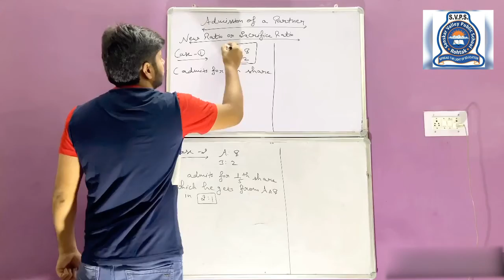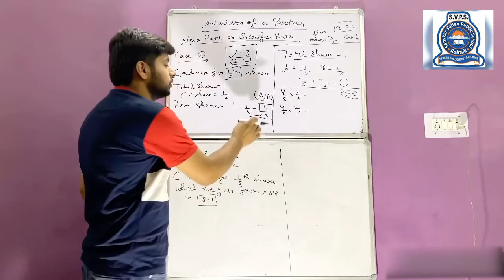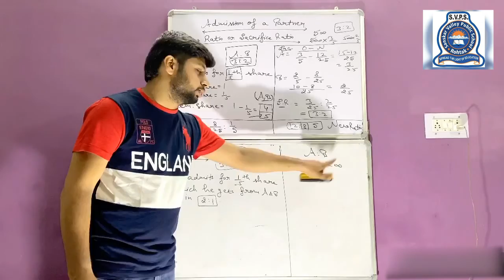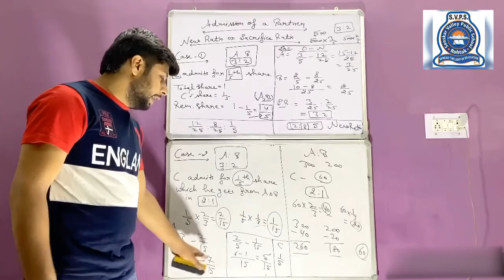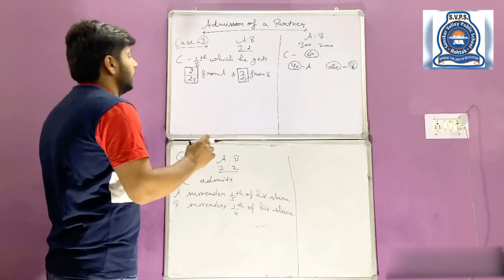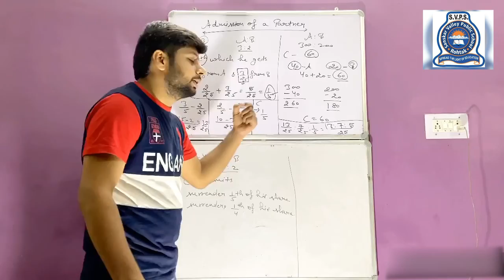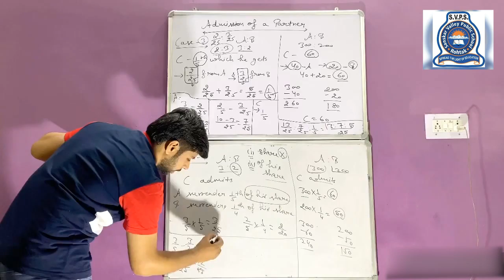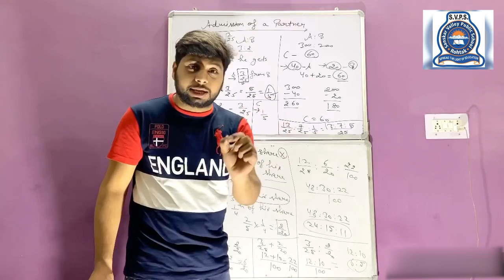CLASS - 12th, A cs Admission of a Partner How to Calculate New Ratio & Sacrificing Ratio Easyy